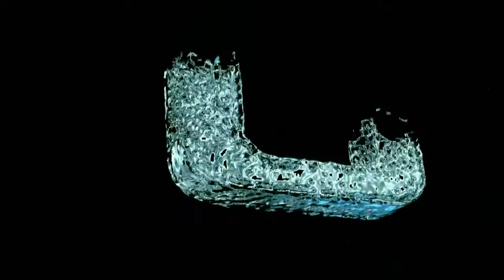Eesti meeste karika poolfinaal 2011 Tartu Pärnu 09.12.2011